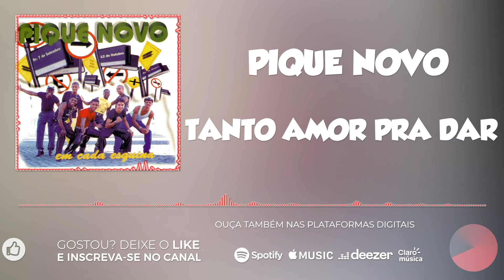Pique Novo - Tanto amor pra dar [Álbum Em cada esquina]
Tanto amor pra dar
Pique Novo
Álbum Em cada esquina

Nova Paradoxx Music
Os Sucessos de Sempre
Mas de cara nova.